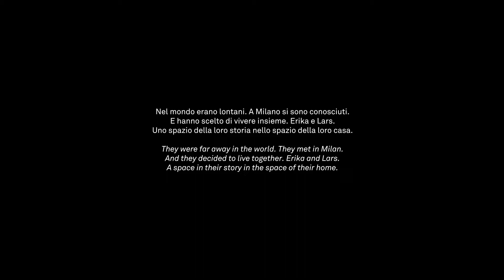CACCARO Milano 2018